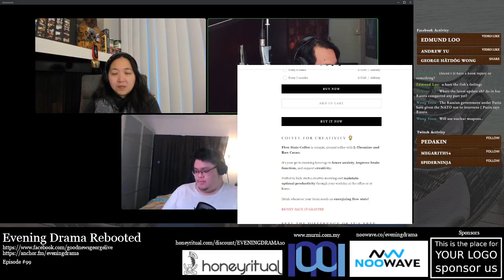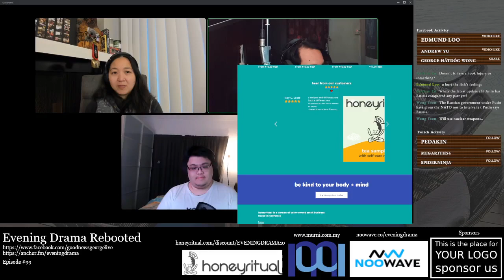Evening Drama Rebooted Episode #99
The world is a terrible place
Video editing
Voting
Vaccine checking

We are now on Anchor.fm which means we are also on other services like Google Podcasts and Spotify!